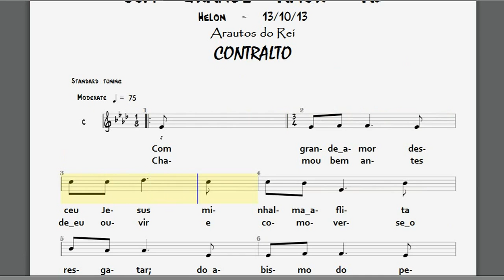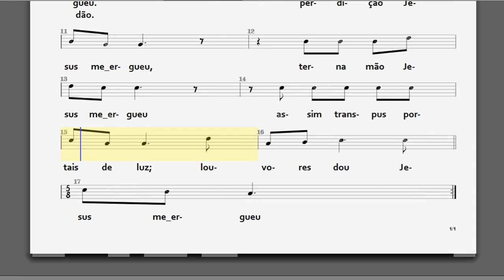COM GRANDE AMOR - CONTRALTO